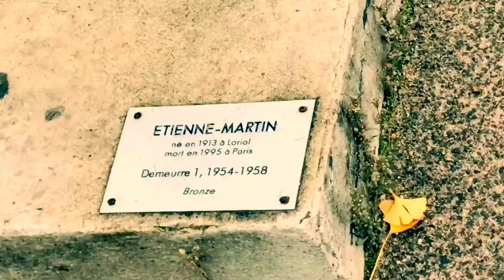『パリの野外アート』パリ彫刻の庭美術館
『パリの街野外アート』 パリの 生活
パリ彫刻の庭美術館 / Musée de la Sculpture en plein air

再生順
足裏を前にした男 / ジャン-ロベール・イプステギィ
L’homme aux semelles devant, 1985 / Jean-Robert Ipoustéguy
詩人アルチュール・ランボーへのオマージュ。
詩人ヴェルレーヌが、「L’homme aux semelles de vent」(風の足裏を持つ男)と、ランボーを詠んだフレーズからの遊び。

クロノス 10 / ニコラス・シェーファー
Chronos 10, 1978 / Nicolas Schöffer
観察側の精神と、周囲の環境との間の、自己コミュニケーションに関係する創造的認識論を策定する。

彫刻 / マルタ・パン
Sculpture, 1969 / Marta Pan
作品のラインは数式で計算され、完璧なバランスを見つけ、セーヌ川の景色を望む庭園に位置します。

オチカゴゴという名の彫刻 / アントワーヌ・ポンセ
Ochicagogo, 1979 / Antoine Poncet
自分のリズムと自然の呼吸を取り入れて、時代に関係なく冒険をする。

レジデンス 1 / エティエンヌ-マルタン
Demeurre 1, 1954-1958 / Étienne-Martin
私が今していることは、今私がしていること。次の瞬間、私はそれを二度としない。時間などないのです。時と永遠はない。~エティエンヌ-マルタン
特に「時間」の概念、また生きている場所や居住空間、日にち、記憶、存在などに情熱を注ぎ、時空の建築をしました。

建築構造 / フランチェスコ・マリノ・ディ・テアナ
Structure architecturale, 1973 / Francesco Marino Di Teana
彫刻と建築の関係に深く関心を持っていたアーティスト。質量形成と同時に、空間と空虚を重視し、「建築彫刻」という美的構造に変換します。

大きな窓 / アグスティン・カルデナ
La Grande Fenêtre, 1974 / Agustín Cárdenas
柔軟で簡素化されたフォルムで記念碑的なシルエットを作り出す、そのインスピレーションは、トーテムに触発されています。

ParisのAyako